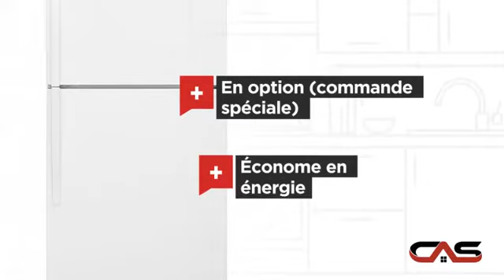Whirlpool WRT134TFDW Réfrigérateurs à congélateur supérieur